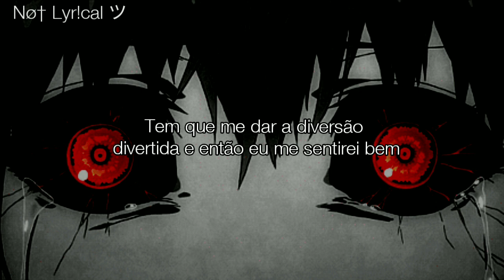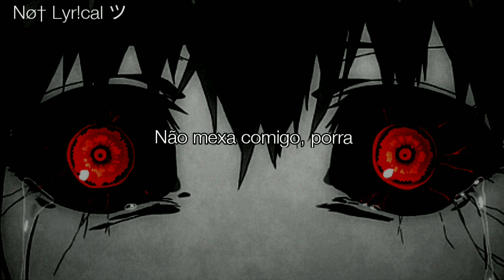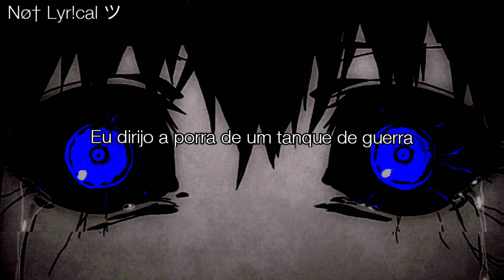Kim Dracula - Killdozer {Legendado || Tradução}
“O que é Killdozer?"

Marvin John Heemeyer norte americano, um soldador e dono de uma oficina mecânica mais conhecido pela sua revolta utilizando-se de um trator de esteira modificado.

__________________ Lyrics _________________

They really fucked me o

Like they really fucked me over
So now I’ve got the other people telling me that they wanna repossess my car
And, you know- I just had to say to them
Look I’m sorry but I don’t drive a car

I drive a mother fuckin’ army tank
Vroom vroom
K- K-
Vroom vroom
Kim Dracula
Vroom vroom
Vroom vroom
K- K-
Vroom vroom
Killdozer
Vroom vroom

They find a body when I put em in a tiger party, fuckin’ opportune
Go side to side, I wanna see you on a bag of ice, I bet a half a tooth
Get with my guns, I’ll demolish your funds, I’ll put all of your children through poverty too
Give mе no love and I’ll show you no love and I’ll fuck around till your pale facе blue

Ay caramba, she’s like a fine wine
Gotta give me the fun fun and then I’ll feel fine
I’m talkin’ ‘bout vengeance, I’m talkin’ ‘bout you
Chiminey chim chim chiminey chimeroo

Don’t you fucking mess with me

Army tank
Vroom vroom
K- K-
Vroom vroom
Kim Dracula
Vroom vroom
Vroom vroom
K- K-
Vroom vroom
Killdozer
Vroom vroom

I was always willing to be reasonable, until I had to be unreasonable
Sometimes reasonable men must do unreasonable things

I drive a motherfuckin’ army tank (army tank)
I drive a motherfuckin’ army tank